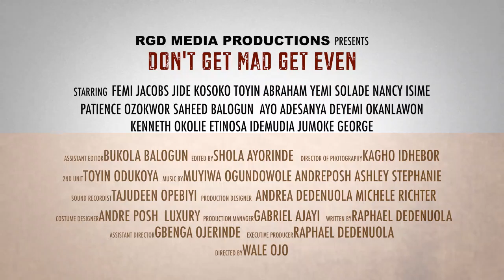DON'T GET MAD GET EVEN | OFFICIAL TEASER | FEMI JACOBS, TOYIN ABRAHAM, NANCY ISIME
IN CINEMAS IN OCTOBER 4

Title:  DON'T GET MAD GET EVEN
Starring: Femi Jacobs, Nancy Isime, Toyin Abraham, Yemi Solade, Deyemi Okanlawon, Kenneth Okoli, Ayo Adesanya, Saidi Balogun, Jide Kosoko, Patience Ozokwor, Jumoke George, Etinosa Idemudia, Ashley Stephanie

Synopsis
The story is about 2 brothers, Jaiye and Juwon Kuti. Their relationship becomes estranged when the younger brother Juwon dropped out of school to pursue a music career.

The elder brother Jaiye, went on to become a university professor. He broke all contacts to his junior brother, who he considers to be a bitter disappointment and an embarrassment.

Over the years later and as a result of tough economic situations, Jaiye, the elder brother, had to move into the house of his younger brother, who has turned out to become a very successful music producer.

Both brothers are complete opposites with nothing in common. Jaiye, the elder brother is an uptight, religious and cautious man, while Juwon is a very adventurous and an incorrigible Casanova and believes he is God´s special gift to all women.

The story revolves around their conflicting lifestyles and the challenges between being highly educated but poor and less educated but very rich.

🎬Movie Credits:
Director: Wale Ojo
Producer: Raphael Dedenuola